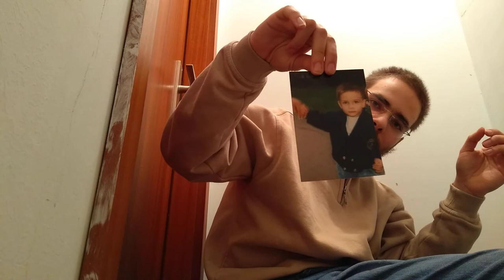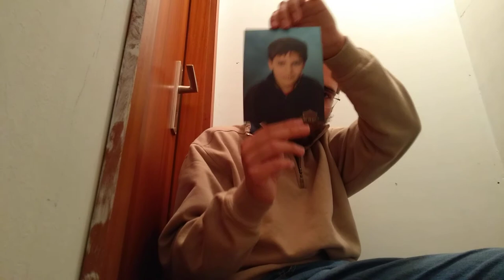The maybe last time in Flatti‘s „Studio“? ☹️ || Das vorerst letzte Mal in Flatti's "Studio"? ☹️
——— Description only in German ———

Stand 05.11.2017 - Einige Aussagen im Video und in der Beschreibung könnten veraltet sein!
Da ich sehr bald umziehe, nahm ich ein letztes Mal ein Video in meiner Noch-Wohnung, mein "Studio", auf. Es wird viel gerülpst.
Nachtrag Stand 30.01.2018: Da der Umzug entgegen meiner Planungen immer noch nicht vollzogen ist, ist dieses Video doch nicht das letzte Mal in meinem sogenannten Studio gewesen. Daher wurde der Titel um das Wort „vorerst“ erweitert.

Folgt mir auch auf meinen sozialen Netzwerken:
Facebook: Flatti - Rülpsen und mehr

Impressum:
Dennis Öcalan
Ottensweide 27
21109 Hamburg

Fanpost und Fannachrichten sind erlaubt!